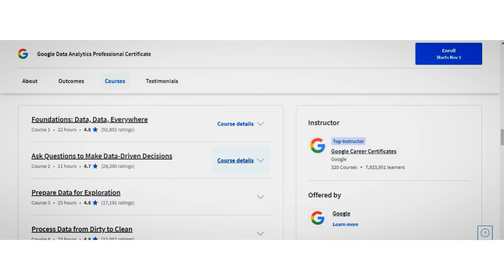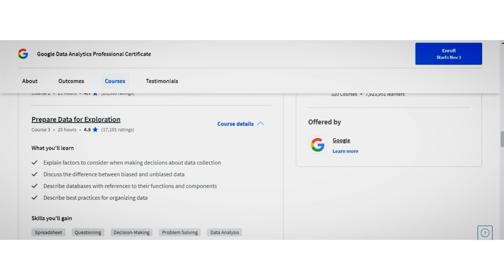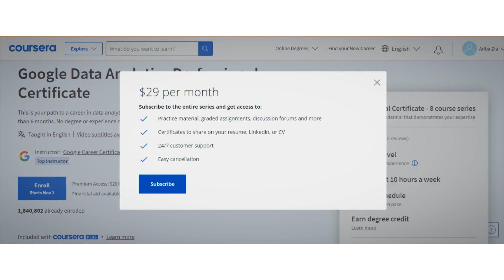Google Data Analytics Certification || Is it Worth it ? || My Personal Experience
Hello Everyone,
In this video i shared my personal experience of doing this certification and how it is helpful.